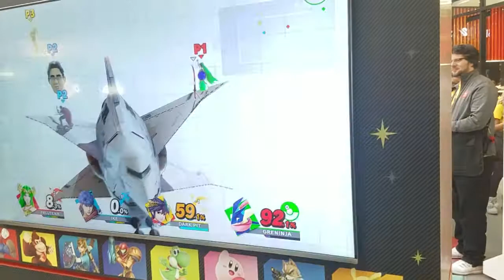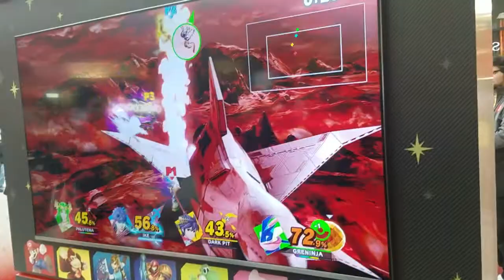Super Smash Bros Ultimate (Nintendo Holiday Event) [Game 6]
Palutena vs. Ike (Me) vs. Dark Pit (Alpha Wolf) vs. Greninja

Special Guest Star - Alpha Wolf joins in for another battle. Check out his YouTube channel!